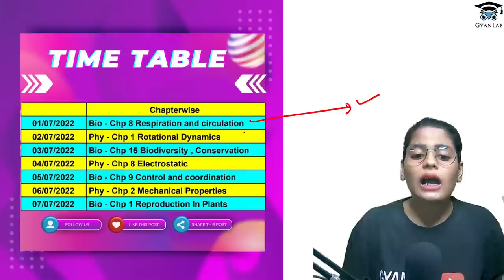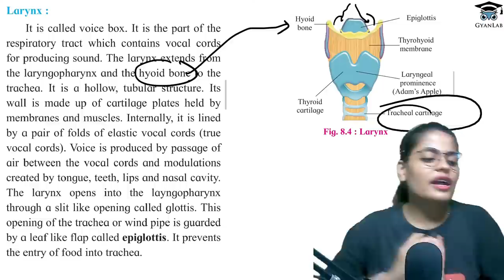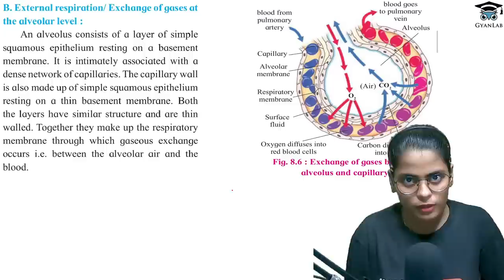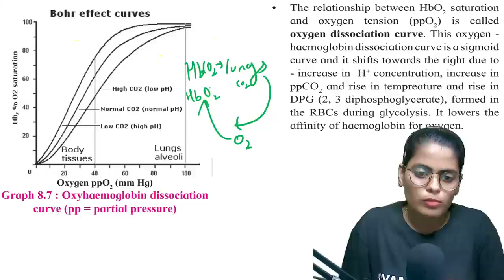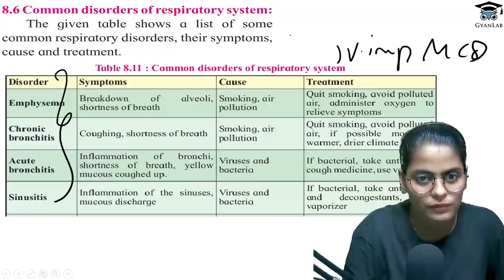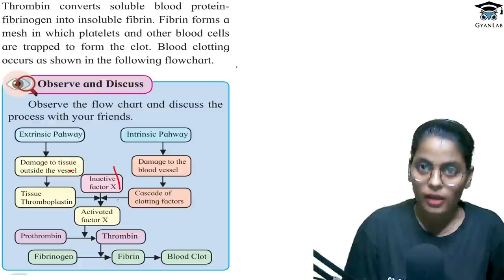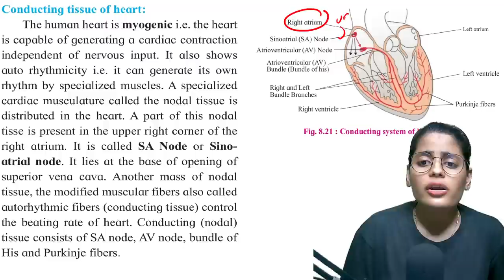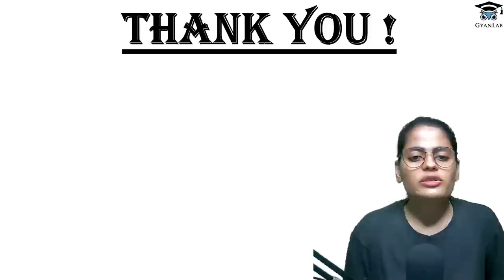MHTCET 2022 Crash Course | Respiration & Circulation | One Shot | Biology | Gyanlab | 🎯99%tile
Join Telegram group for Shiftwise Pdf